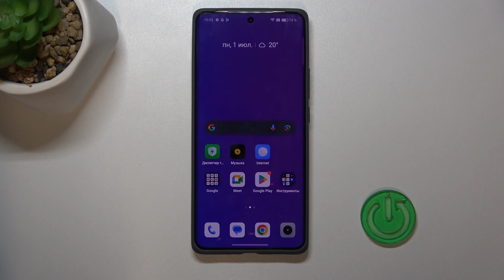Realme GT 6T | Как включить таймер в камере Realme GT 6T - Настройки таймера в камере Realme GT 6T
В этом видео мы покажем, как на устройстве Realme GT 6T включить таймер в камере. Для того, чтобы включить таймер в камере Realme GT 6T, внимательно ознакомтесь с этим видео. Выполните несколько простых действий для настройки таймера в камере Realme GT 6T.

Как включить таймер в камере Realme GT 6T? Как настроить таймер в камере Realme GT 6T? Как выбрать время таймера в камере Realme GT 6T?